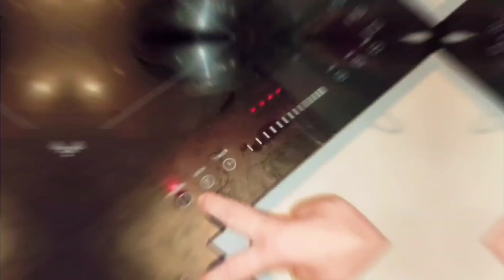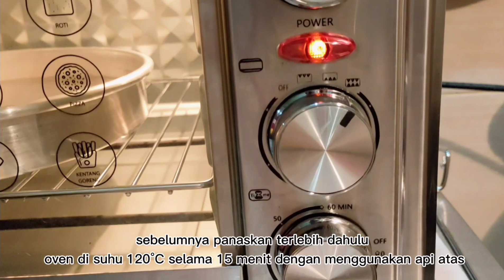JAPANESE CHEESE CAKE with LEMON🍋🍋🍋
Tekstur cake nya sangat lembut loh guyss
Selembut kapas🤤🤤

Yuk coba buat😂

Thankyouuu 😍😍😍😍